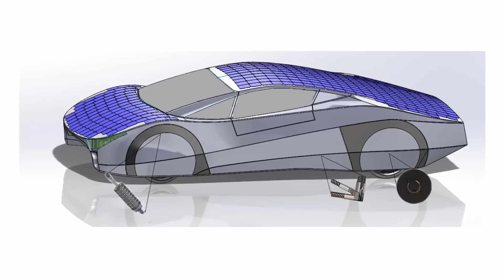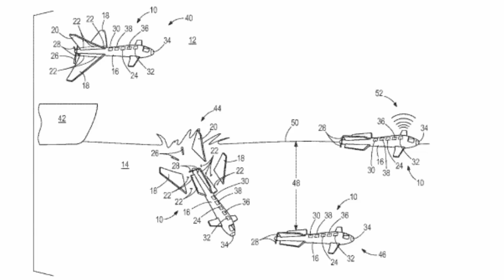¿Resuelto enigma de los agujeros negros? | Noticias 24/08/2015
Vídeo con el resumen de las noticias del mundo de la ciencia más destacadas de la última semana.

Música introducción hecha por:
Droid Bishop

Links y créditos:

Fotografía: agsandrew/Shutterstock.

Fotografía: AFP / Harvepino/Shutterstock

Fotografía: NASA

Fotografía: EVX Ventures

Fotografía: Peter Ward

Fotografía: Patent Yogi / United States Patent and Trademark Office

Fotografía: DLR

Fotografía: NASA/JPL-Caltech. KTH.